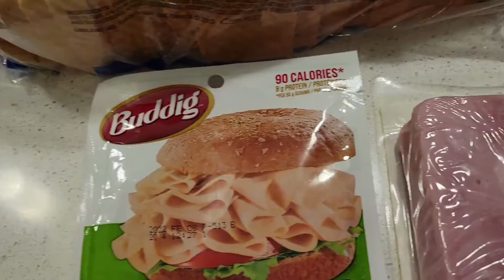SIMPLE BREAKFAST - EGG SANDWICH WITH HAM OR TURKEY THIN SLICES HOW TO PREPARE IT HEALTHY EASY FAST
Delicious and healthy breakfast. With or without ham or turkey thin slices, it's always the best to have egg a day and greens. EASY, Delicious and healthy.